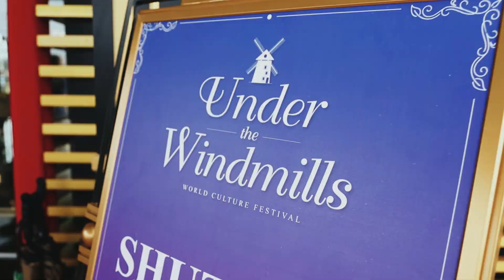Eco Meadows - Under The Windmills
THE WINDMILLS HAVE LANDED IN PENANG! Mark your calendar & get ready for a spectacular time ‘Under the Windmills’ plus tons of fun and exciting activities from 15 - 30 August at 10am - 6pm, exclusively at EcoWorld Gallery @ Eco Meadows!